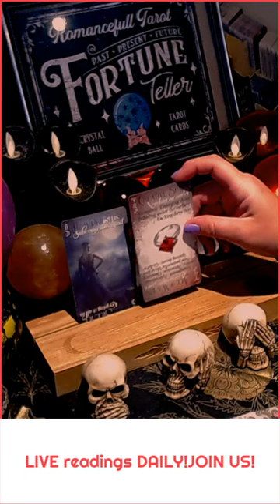TAURUS👉WHAT YOU NEED TO TO KNOW IN LOVE TODAY 📞📧